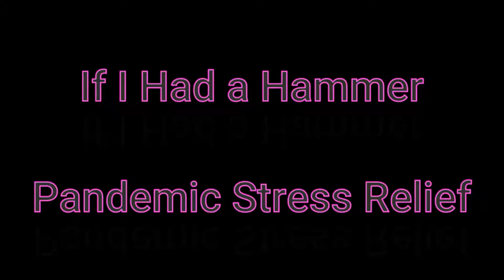If I had a Hammer...Pandemic Relief Technique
Allowing kids to vent their frustration and anxiety during the pandemic by safe venting  technique of bashing a wall down. Children were properly protected with safety equipment.  Demo Fun for kids and adults alike.